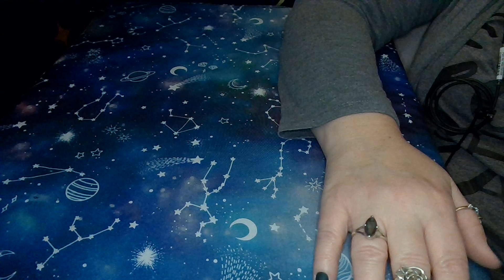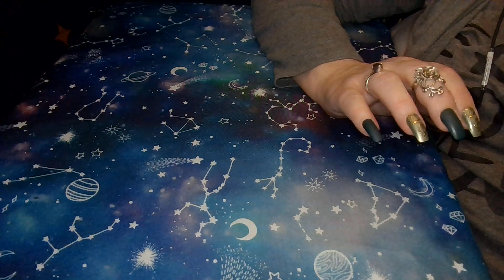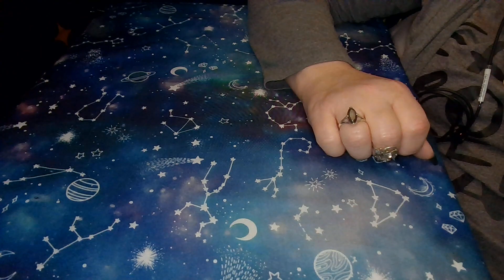HAPPY THANKSGIVING HIDDEN TRUTH TRIBE!!!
IF YOU LIKE WHAT I DO ON THIS CHANNEL & WOULD LIKE TO DONATE THERE IS A LINK BELOW WERE YOU CAN!